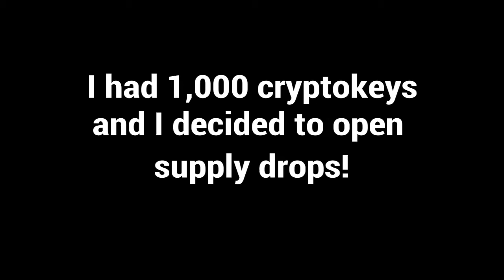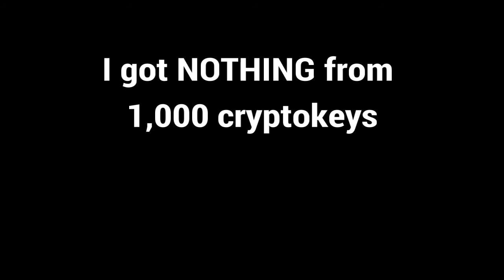1,000 CRYPTOKEY OPENING! (I HATE THIS GAME)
Songs
Skizzy mars- Pay for you